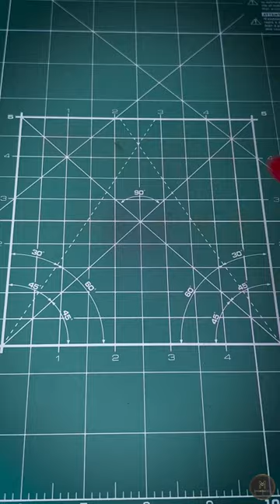How To Make Multicoloured Rainbow Friends With CLAY 😱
DIY Multicoloured Rainbow Friends With Polymer Clay . Please Watch It Till The End ❣️💖😱
_______MAGICAL-CLAY_________